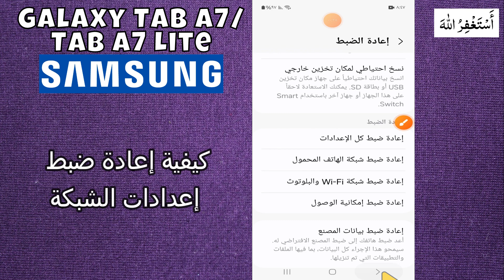كيفية إعادة ضبط إعدادات الشبكة Samsung Tab A7/ Tab A7 Lite